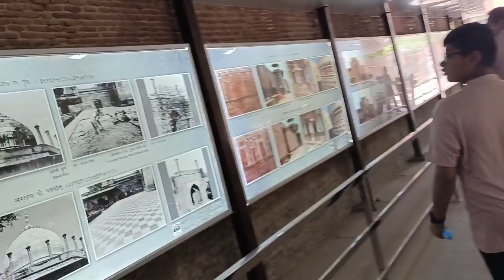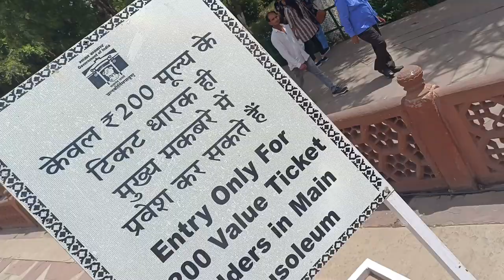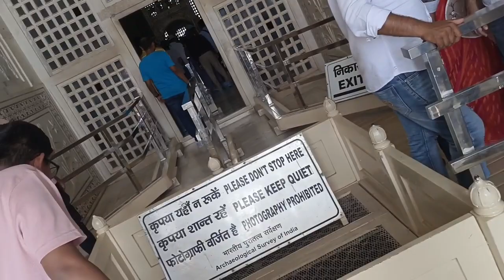My First Vlog # 1 Visit To Tajmahal Achievers Academy NISHA Sharma